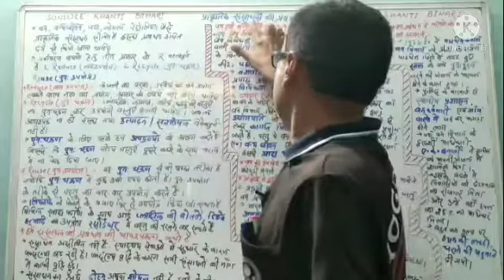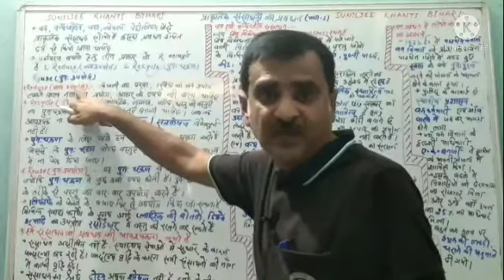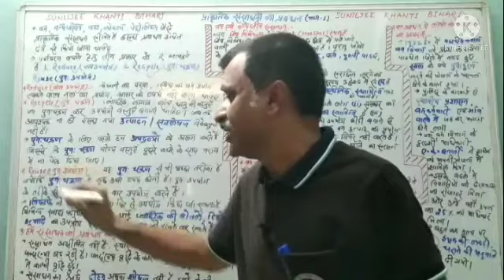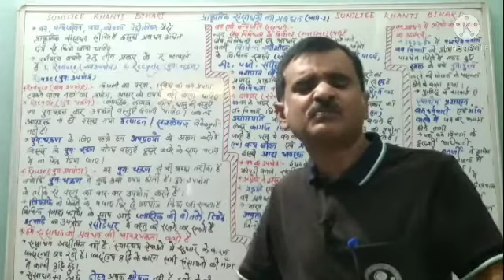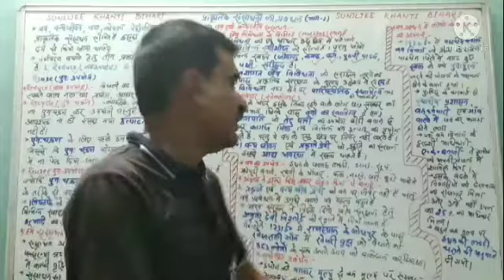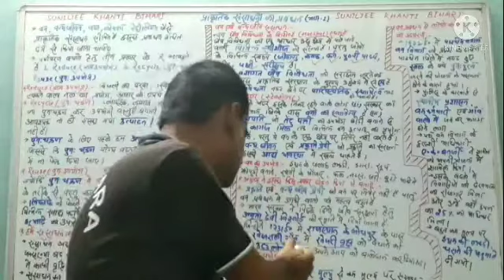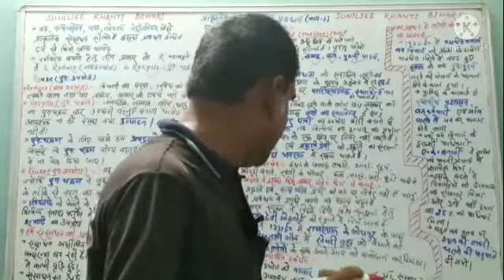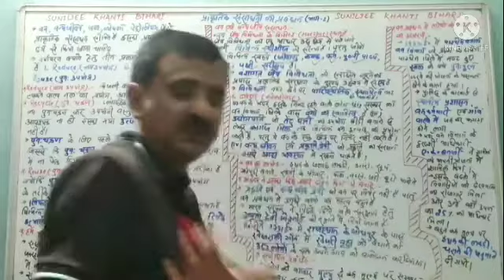प्राकृतिक संसाधन का प्रबंधन (भाग :-1) || 10TH CLASS SCIENCE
In This Educational Vedeo I SUNILJEE KHANTI BIHARI given detail about NATURAL RESOURCES AND ITS MANAGEMENT for 10 th class science.

प्राकृतिक संसाधनों का प्रबंधन || PrakritikSansadhanKaPrabandhan ||10ThClass